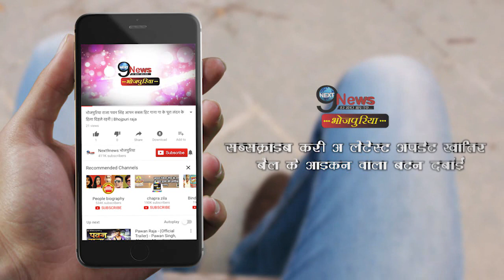खेसारी लाल यादव का इस एक्ट्रेस के साथ बढ़ी नजदीकियां, काजल हुई बाहर | Damru Film